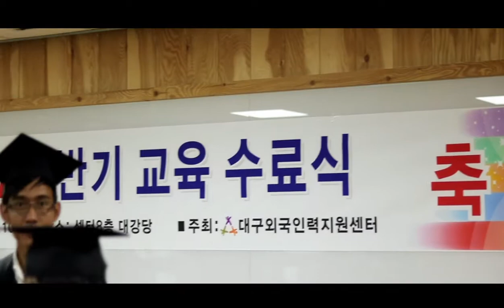Kelulusan angkatan 2017 daegu south korea.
kelulusan stan 2017
kelulusan ppg 2017
kelulusan cpns kemenkumham 2017
permendikbud standar kelulusan 2017
pengumuman kelulusan akpol 2017
pengumuman kelulusan cakim 2017
pengumuman kelulusan cpns 2017
pengumuman kelulusan cpns 2017 kemenkumham
cek kelulusan plpg 2017
senarai produk kelulusan kkm 2017
pengumuman kelulusan stan 2017
tanggal kelulusan smk 2017
pengumuman kelulusan smp 2017
pengumuman kelulusan smk 2017
daftar kelulusan sbmptn 2017
berita acara kelulusan sd 2017
surat keterangan kelulusan sd 2017
download standar kelulusan sd 2017
tanggal kelulusan tahun 2017